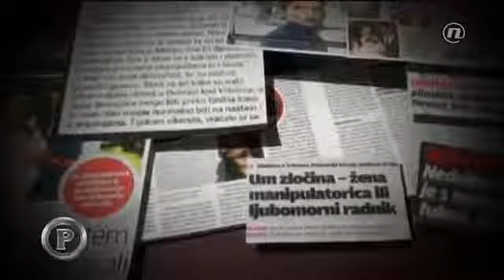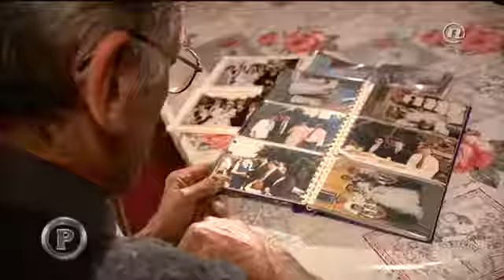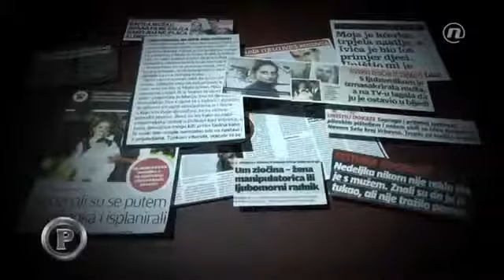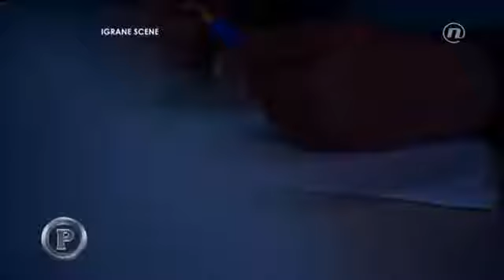SUPRUGA IZ PAKLA S ljubavnikom ubila muža, bacila ga u bunar pa se žalila da ne plaća alimentaciju!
Nova tv, Provjereno, 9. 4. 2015.

Piše:
Domagoj Mikić

Kada je priča izašla u javnost, ispovijest je dirnula cijelu zemlju. Ali klupko se je svega tri mjeseca nakon objave priče počelo odmotavati.

Općinom Dubrava koja ima nešto više od 5000 stanovnika proširila se priča kako u neljudskim uvjetima živi majka s tri kćerke. Otac ih je napustio, majka neradi, krov prokišnjava. Kada je priča izašla u javnost, ispovijest je dirnula cijelu zemlju. Svi su željeli pomoći samohranoj majci.

No osim Nediljke i kćerki u kući je i nakon nestanka povremeno živio i sam Mato Oršuš, radnik njezina supruga koji je netragom nestao. I zato je tijelo supruga pronađeno u bunaru - sablaznilo javnost. Klupko se počelo odmotavati. Mato Oršuš u povjerenju je rekao sestri kako je ubio Ivicu, jer je ovaj zlostavljao suprugu i djecu, sestra se je pak povjerila dečku s kojim je ubrzo prekinula.Kako je policija dobila trag uskoro su na obavijesni razgovor pozvani supruga Nedjeljka ali radnik Mato Oršuš. "Ovdje se očito radi o ljubavnom trokutu" - kaže kriminalist Željko Pul. O čemu se točno radi, pogledajte večeras u VIDEU!